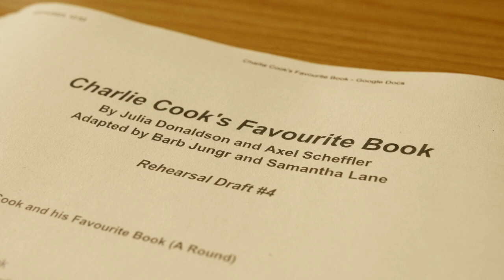Charlie Cook's Favourite Book | 15 - 17 March | Rehearsal Trailer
Based on the original book Charlie Cook’s Favourite Book – written by Julia Donaldson and illustrated by Axel Scheffler.

Charlie loves reading.  Especially books about pirates.  But his sister hates it – it’s boring!  Can Charlie convince her that reading is fun?  Perhaps if she read a book about a pirate, who is reading a book about Goldilocks, who is reading a book about a knight…

Come and delve into a range of books with Charlie Cook, brought to life with puppetry and enchanting songs, and perhaps you will be able to help his sister discover the wonderful world inside a book.